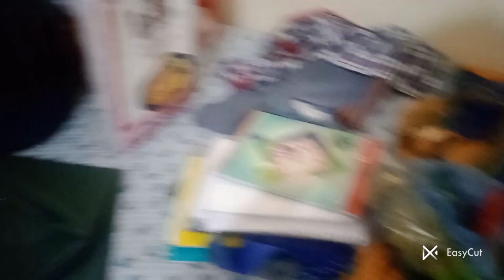18 ramzaan mubarak❤🌼 || ayaan ki savere uthne main notanki